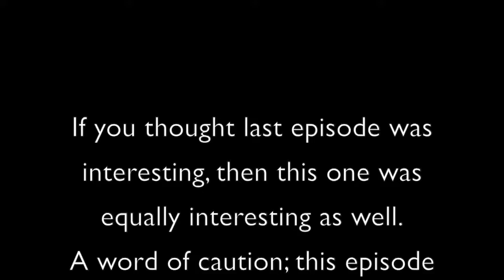Turn The Page - Episode #324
Turn The Page - Episode #324 from 1337 Wine TV. Like this? Watch the latest episode of 1337 Wine TV on Blip!

Author: Mark V. Fusco San Antonio, TX In this special episode of 1337 Wine TV, I get the chance to interview Bryan Page of Page Wine Cellars and Rick Ramos or Albericoapos;s Fine Wine. After not recording an episode since the NYE show, and thinking I couldnapos;t equal the amazing interview with Brian Sullivan of Caduceus Cellars; along comes Bryan Page. The second person in a row that can qualify as one of the most interesting people Iapos;ve met. Through some fortunate circumstances, I had some time on a Friday evening to interview Bryan and Rick. While I do call these things conversations, I normally am able to get a word in edge-wise and steer the conversation. These two gentlemen have been friends for a decade and I was just along for the ride as they talked about their past, Bryanapos;s wine, Rickapos;s shop and restaurant, and tasted a little bit too. Letapos;s say things got a little bit crazy. Not quite a a Mr. Toadapos;s Wild Ride like at Disney, but close. The language is definitely "R Rated" in a few spots, so be aware. I did give the episode the "Explicit" tag in iTunes. We tasted the 2011 Page Wine Cellars Proprietary Red and the 2012 Page Wine Cellars Furioso {6.1} Cabernet Franc. We also had a great dinner late which we talked about in the video. And yes, I really did have not one, but two bites of the first course (youapos;ll have to watch the show to see what that was). I can tell you I didnapos;t really like it, but I at least tried it. Later in the night, Bryan and I ended up at Mi Tierra in El Mercado in downtown San Antonio to grab some appetizers, margaritas, and listen to some Mariachis. Bryan was a blast to hang out with and I hope to do it next time he is in town.